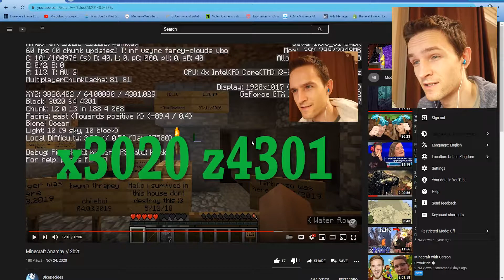ZOMBIE IN A BOAT // 2b2t #6